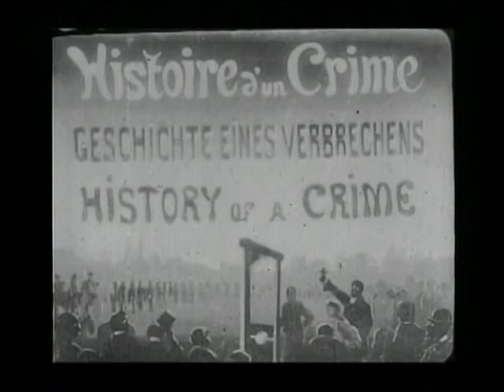1901 - History of a Crime - 'Histoire d'un crime' - Ferdinand Zecca